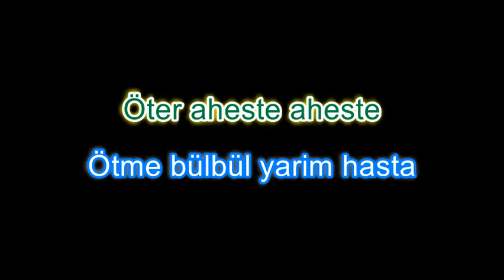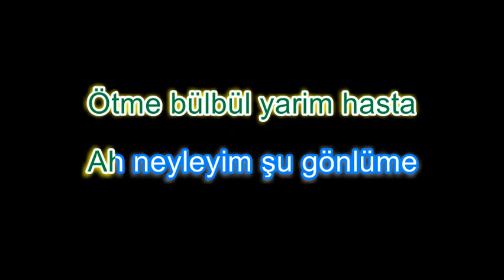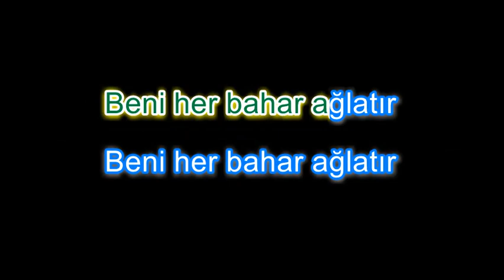BÜLBÜLÜM ALTIN KAFESTE (karaoke)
Söz: Ali Şevket Öndesev tarafından Atatürk'ten derlenmiştir.
Derleme: Muzaffer Sarısözen
Düzenleme: Hakan DUTAR